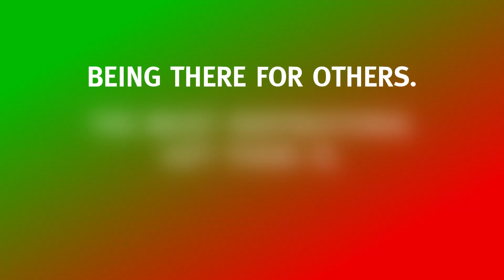What's the most Inspirational gift this Holiday Season?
As we celebrate the Holidays, The SLN! Media Group wants to remind you all on what we believe is the Most Inspirational gift there is.